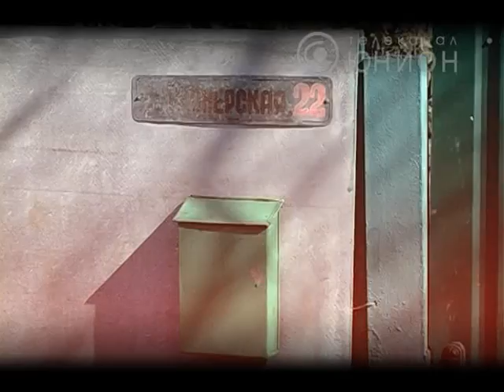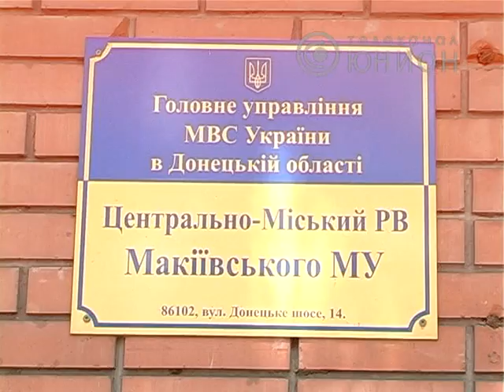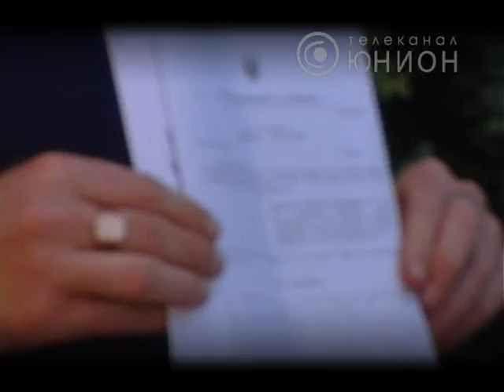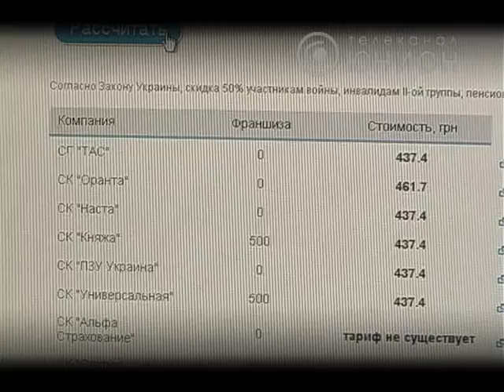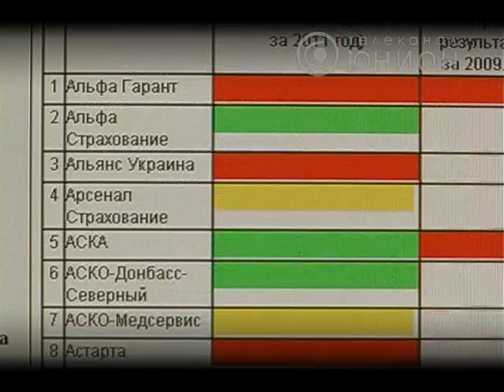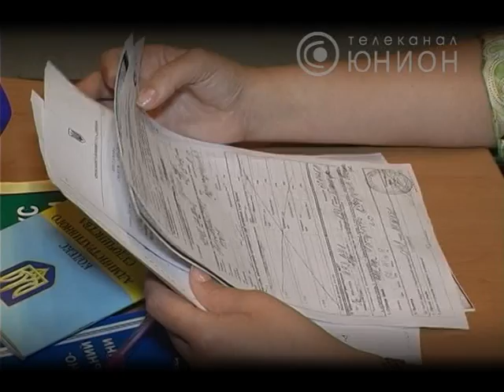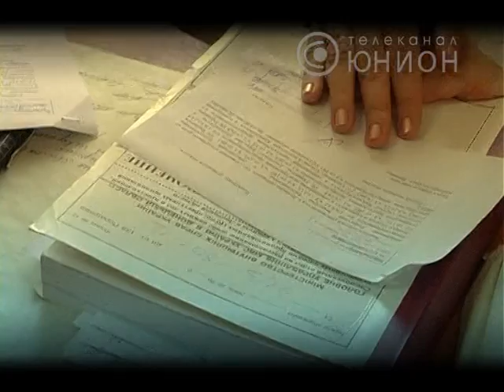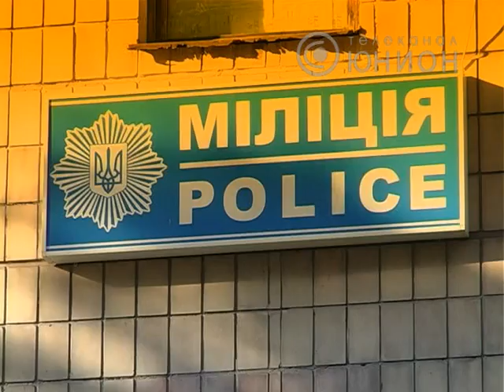Камера от 22 08 2012